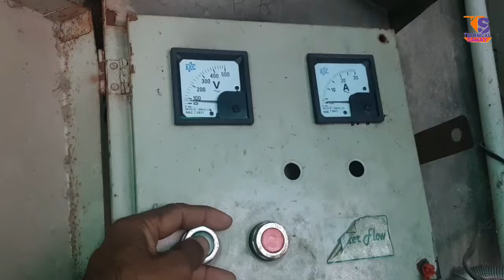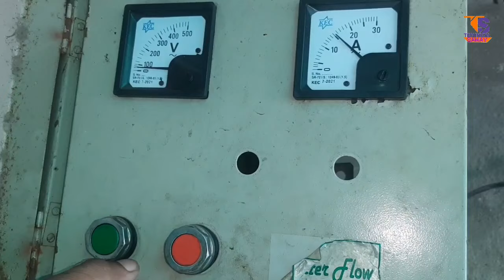submersible motor Jyada empier Kyon Leti Hai | समर्सिबल मोटर एम्पियर ज्यादा क्यों लेती है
How to water jammed, motor jam problems solve,
problems solve, how to Repiar moter, Amp sai kaise pata karen meter conditions, moter amp na le to kiya faut hai, borewell pump not water coming, Submersible water pani nahi uthata hai, Submersible watwr pump jam, . Submersible pump jam, amp jayada kiun lata hai, 1hp Submersible pum amp load, how to Repiar pump, srmptechnical, amp kita hona chahiye, amp 10, pump, motor, Submersible pump